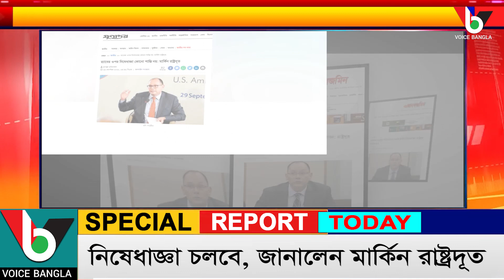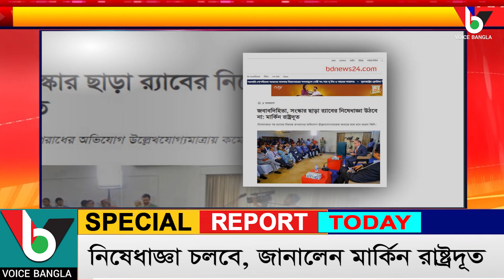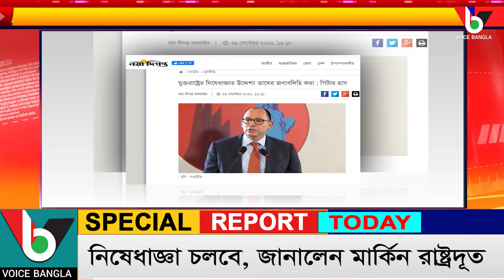নিষেধাজ্ঞা চলবে, জানালেন মার্কিন রাষ্ট্রদূত I Voice Bangla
নিষেধাজ্ঞা চলবে, জানালেন মার্কিন রাষ্ট্রদূত
Voice Bangla

*** ANTI-PIRACY WARNING ***